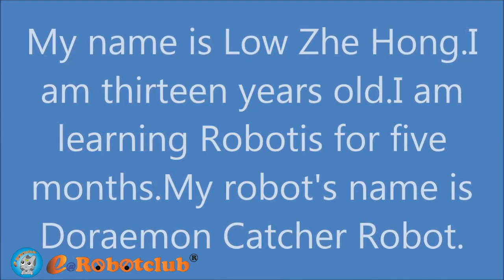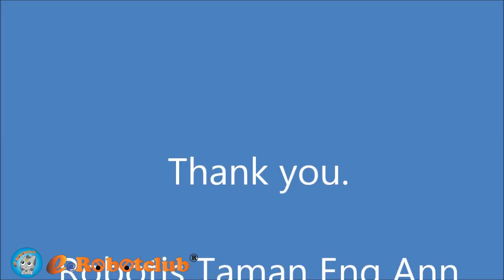[e@Robotclub] Low Zhe Hong's 'Doraemon Catcher Robot'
Students Name
LOW Zhe Hong is me, I have built  a ‘Doraemon Catcher’ Robot under the coaching of Mr Lim.

When I turn on the button, the door will open. When Doraemon go inside the catcher, the door will be closed. Ultraman has success to catch the Doraemon